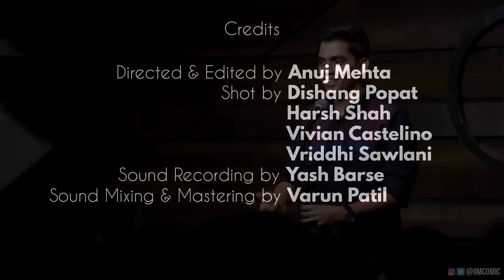Climate Change, Maha. Elections & Chandrayaan 2 | Indian Stand Up Comedy | Shridhar Venkataramana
"Prime Time Jokes" is a series of Stand Up Comedy videos based on the Prime Time news events that happened around us. The idea is to dish out fresh content which is thought provoking, intellectually stimulating & hilarious at the same time.

Special thanks to Aakash Mehta for all the help.
Directed & Edited by Anuj Mehta
Shot by Anuj Mehta & The Habitat Videography Team:
Dishang Popat, Vivian Castelino, Harsh Shah
Sound Recording by The Habitat Audio Team: Sreejith Menon, Swarada Bodas, Seigen Moopanar
Sound Mixing & Mastering by Varun Patil